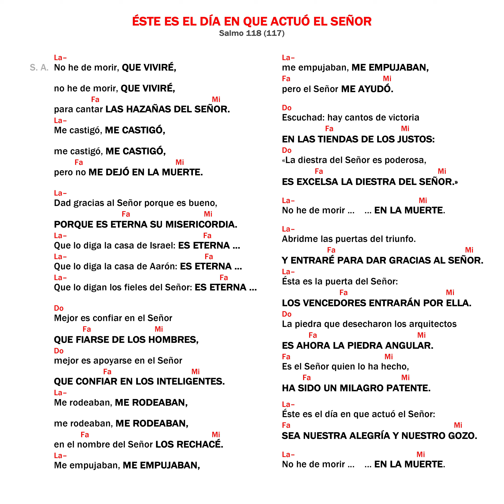Éste es el día en que actuó el Señor ♱ Camino Neocatecumenal